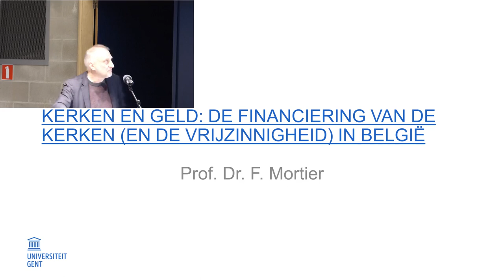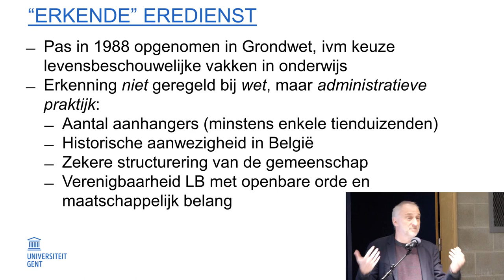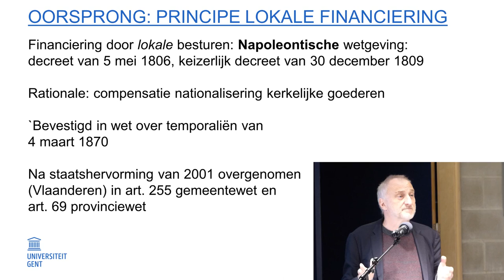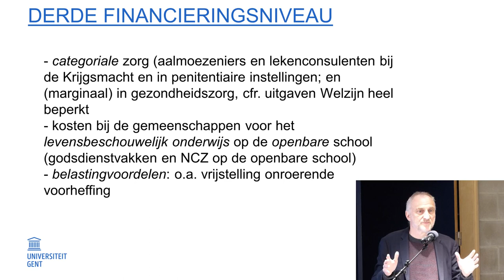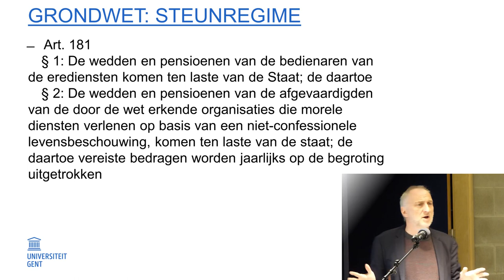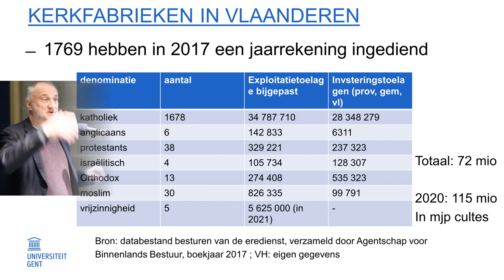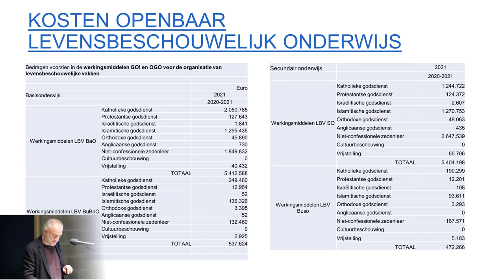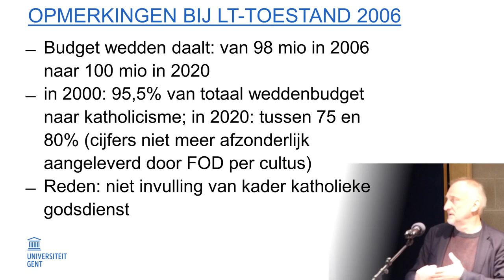Kerken en Geld: Freddy Mortier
'De financiering van de kerken in België' door Freddy Mortier (UGent)

Deze lezingenreeks Kerken en Geld is een organisatie van Centrum voor de Studie van Christelijke Tradities en Vakgroep Wijsbegeerte en Moraalwetenschap (UGent) i.s.m. Liberas.

Dinsdag 11 oktober 2022, om 20.00u in Liberas